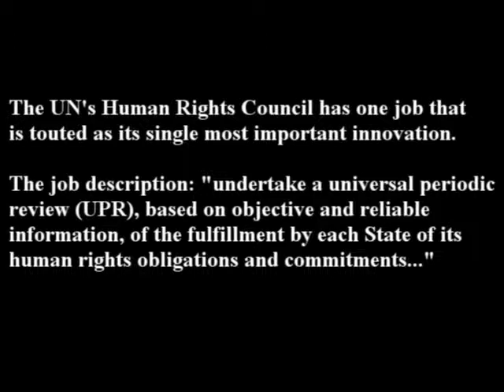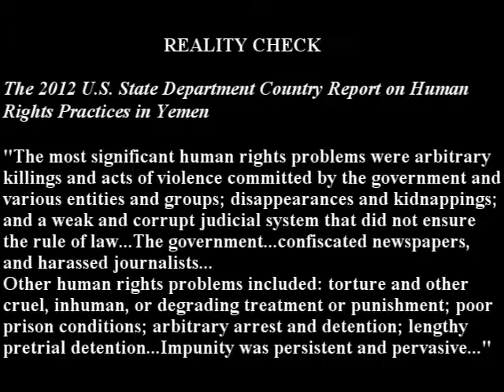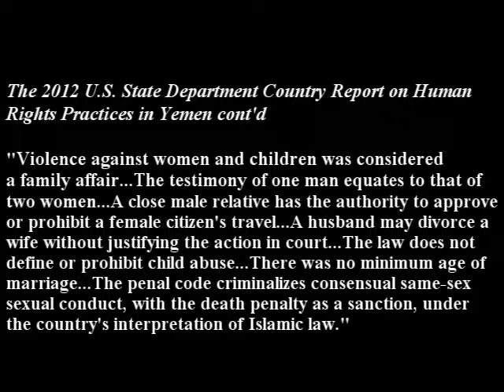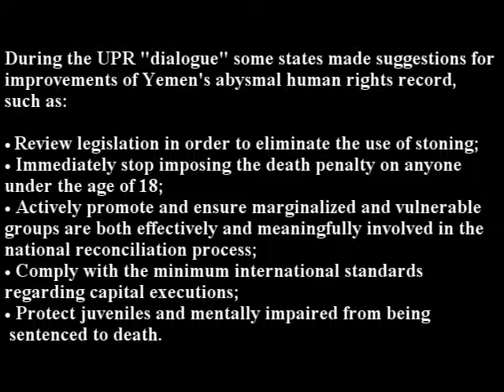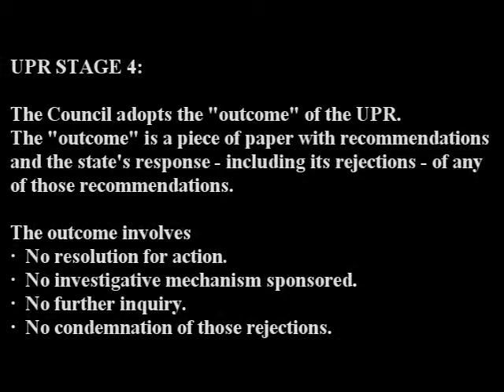UN Human Rights Council UPR of Yemen